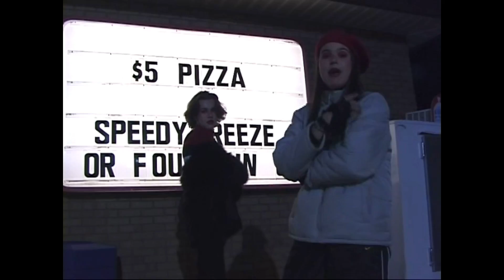AHC - CHIPMETAL (FT. SCOOT) [Official MV] (prod. ahc)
PRODUCED by ahc (Annahelen Croce)
Written by Annahelen Croce & Daphne Gussler
Composed/arranged, mixed & mastered by Annahelen Croce

Directed & Edited by Annahelen Croce
Co-directed by Daphne Gussler
Makeup by Daphne Gussler
Shot by Evelyn C.